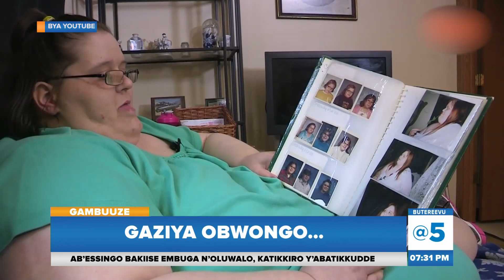Wuuno omuntu akyasinze okuzitowa mu nsi yonna, ng’ano azitowa kkiro ezisukka mu 400 | Gaziya Obwongo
Tukuleetedde omuntu akyasinze okuzitowa mu nsi yonna, ng’ano azitowa kkiro ezisukka mu 400